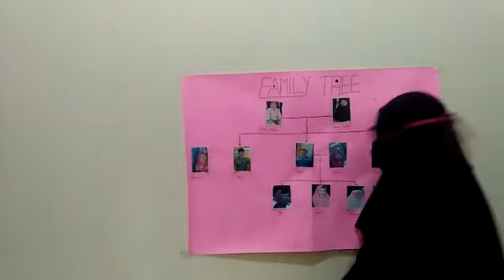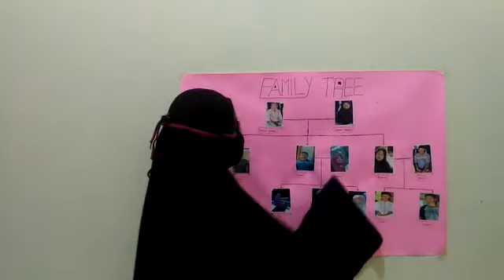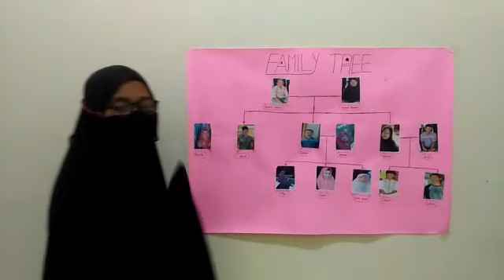ENGLISH TASK Windi sahfitri MY FAMILY TREE